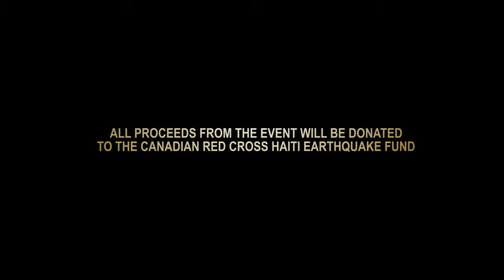Charity Benefit Concert for Haiti ft. D-Pryde, RichKidd, Sinotra J.Reyez and many....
Nu-Lite Entertainment presents Performances for Haiti.

After weeks of keeping our plans under wraps, we are ready to release this great charity event to help raise funds for the victims in Haiti.
All proceeds will be donated to the RED CROSS as part of the Haiti relief effort.

Performances for Haiti will be a talent showcase ranging from singers to dance crews, and everything in between.
Hosted by Junia T, Rich KID and Sinotra, Performances for Haiti will be a great show that you don't want to miss!

Please join us as we perform for the people of Haiti.

Performers :

RAPPERS - D-Pryde, J.Reyez, Junia T/Rich Kid/Sinotra, Chinx, Gamble,

SINGERS - Olivia Lauren, Amy Nguyen, Oriana

DANCE CREWS - James Murphy and Tuan of F.A.M Crew, I Rock with The One, FoReal, R.A.W

BEAT BOXER - C-Stylez

COMEDIAN - Ernie Vincente

ROCKBAND - His World His Dream

Location: Markam Theatre
101 Town Center Blvd.
Markham, ON.

Date: Tuesday, February 23rd, 2010

Box Seats - $20 (only 24 seats available)